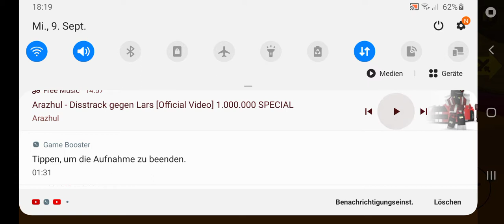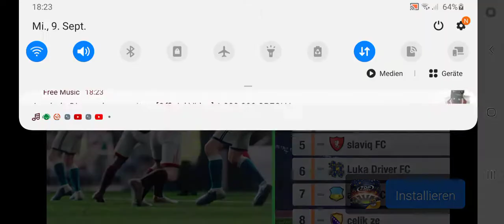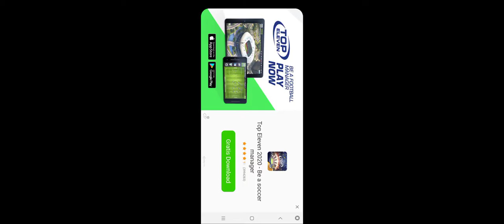stick man leggacy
Ein stick Spiel